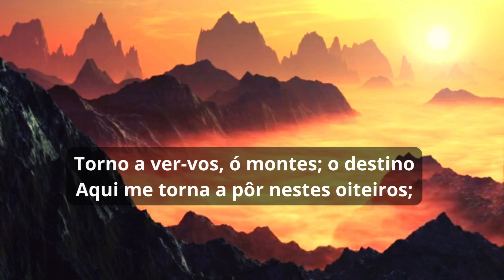TORNO A VER-VOS, Ó MONTES | SONETO LXII | POEMA DE CLAUDIO MANUEL DA COSTA | ARCADISMO | LITERATURA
Neste "Soneto LXII", de Cláudio Manuel da Costa, o escritor, importante nome do Arcadismo na Literatura Brasileira, traz o retorno ao bucolismo e a convivência no campo, na natureza, após o eu-lírico ter vivido um tempo na cidade.

Fique à vontade para compartilhar! Quanto mais pessoas conhecerem a Literatura, melhor! Vamos levar a leitura para mais pessoas!